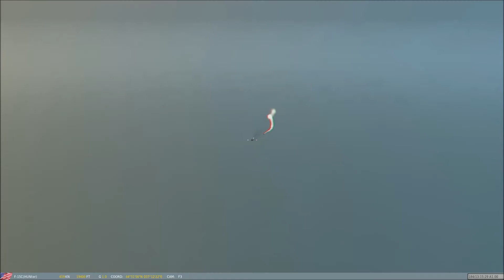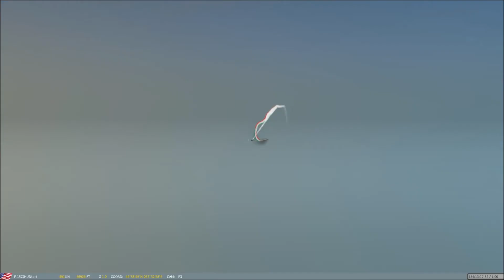DCS World - 59-es szerveren